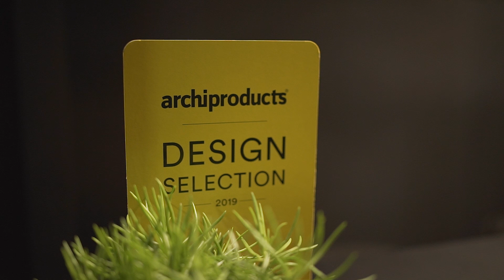Euroluce 2019 - art of Light - MANOOI - Long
Art of Light